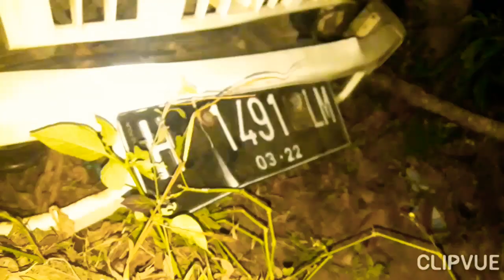Truck Artis Gunung | TRUK INI NYARIS MASUK JURANG || tanjakan ngleses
truk ditanjakan Kleses
hampir masuk jurang ratusan meter